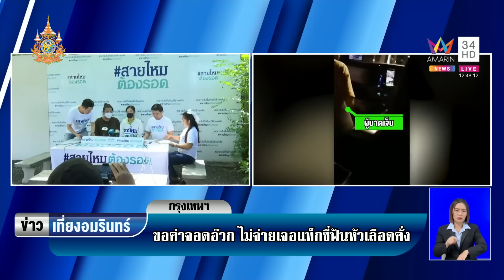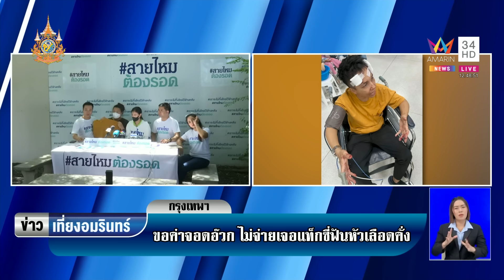แท็กซี่หัวร้อนฟันผู้โดยสารเลือดอาบ ฉุนไม่จ่ายค่าจอดอ้วก | ข่าวเที่ยงอมรินทร์ | 11 ส.ค 67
แท็กซี่หัวร้อนฟันผู้โดยสารเลือดอาบ ฉุนไม่จ่ายค่าจอดอ้วก